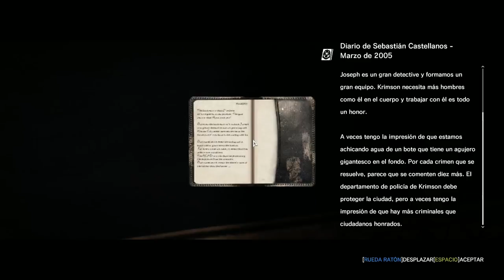The Evil Within - cap.5 - Instinto de superviviencia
Cuando el mal está próximo, uno recurre a sus instintos más básicos...

→ ¡Únete!

→ ¡Síguenos!

→ ¡Contacta!